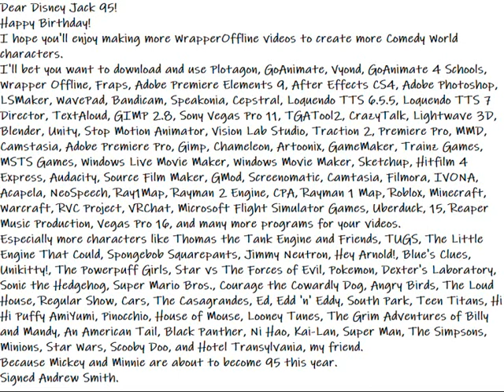Disney Jack 95's Happy Birthday Message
Here is my Happy Birthday message to Disney Jack 95.
Dear Disney Jack 95!
Happy Birthday!
I hope you'll enjoy making more WrapperOffline videos to create more Comedy World characters.
I'll bet you want to download and use Plotagon, GoAnimate, Vyond, GoAnimate 4 Schools, Wrapper Offline, Fraps, Adobe Premiere Elements 9, After Effects CS4, Adobe Photoshop, LSMaker, WavePad, Bandicam, Speakonia, Cepstral, Loquendo TTS 6.5.5, Loquendo TTS 7 Director, TextAloud, GIMP 2.8, Sony Vegas Pro 11, TGATool2, CrazyTalk, Lightwave 3D, Blender, Unity, Stop Motion Animator, Vision Lab Studio, Traction 2, Premiere Pro, MMD, Camstasia, Adobe Premiere Pro, Gimp, Chameleon, Artoonix, GameMaker, Trainz Games, MSTS Games, Windows Live Movie Maker, Windows Movie Maker, Sketchup, Hitfilm 4 Express, Audacity, Source Film Maker, GMod, Screenomatic, Camtasia, Filmora, IVONA, Acapela, NeoSpeech, Ray1Map, Rayman 2 Engine, CPA, Rayman 1 Map, Roblox, Minecraft, Warcraft, RVC Project, VRChat, Microsoft Flight Simulator Games, Uberduck, 15, Reaper Music Production, Vegas Pro 16, and many more programs for your videos.
Because Mickey and Minnie are about to become 95 this year.